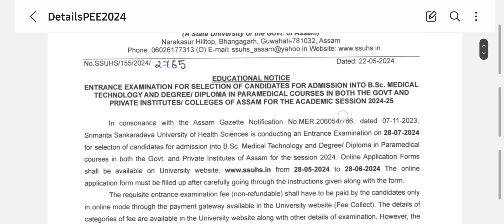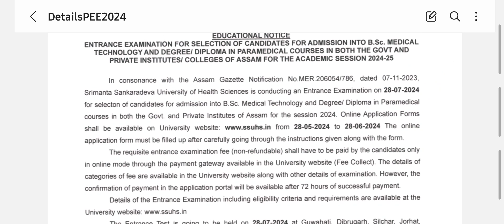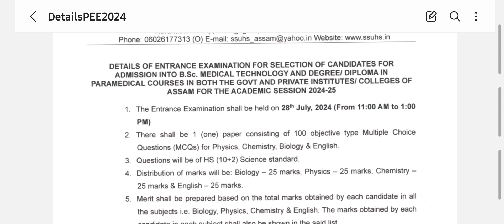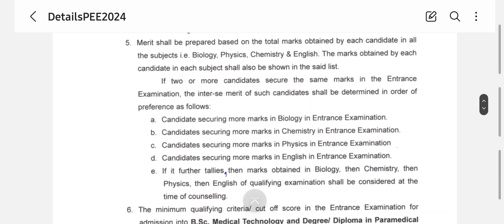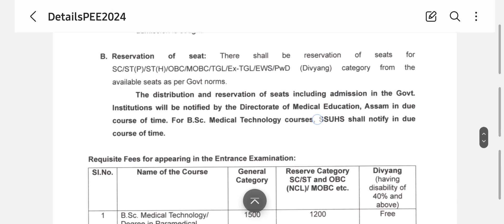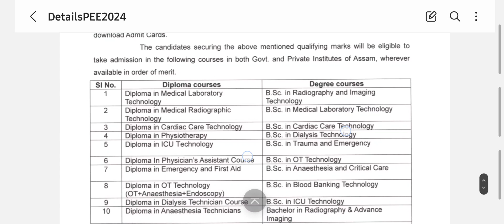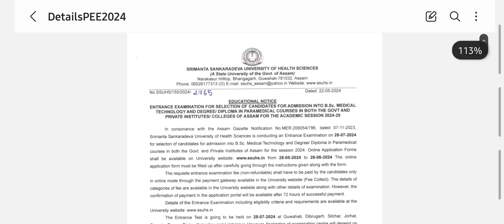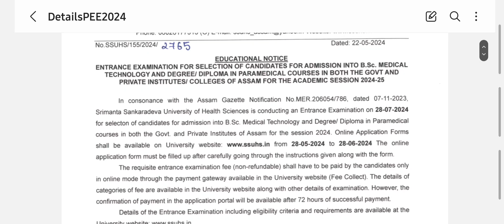Bsc medical technology and degree/ diploma in paramedical entrance 2024 || SSUHS 2024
🌐 paramedical entrance 2024 online কৰাৰ  বাবে যোগাযোগ কৰক Okta cyber cafe ত  -